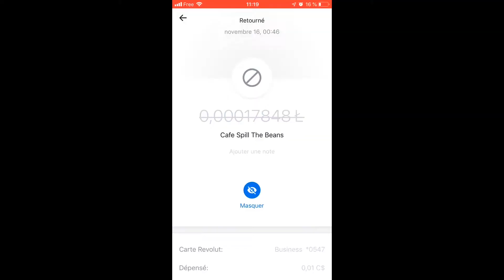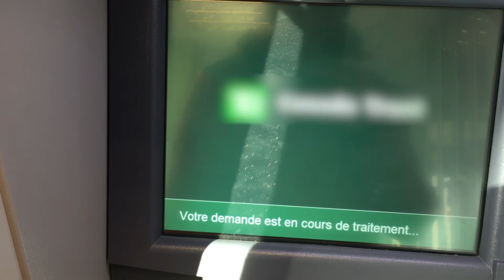🇨🇦 Revolut au Canada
Dans cette vidéo, je te partage mon expérience au Canada pendant une semaine avec la carte Révolut:

Paiement en monnaie fiat, en crypto et sur les retraits. Je te dit tous sur l'utilisation concrète de cette carte.

j' ai utilisé cette carte dans un crypto-café de Montréal pour payer en crypto-monnaie et cela à fonctionner. Si tu veux en savoir plus sur ce crypto-café, j' ai fais un article à ce sujet:

📝Dites-nous comment peut-on mieux vous aidez à connaitre les crypto-monnaies en remplissant un petit questionnaire: